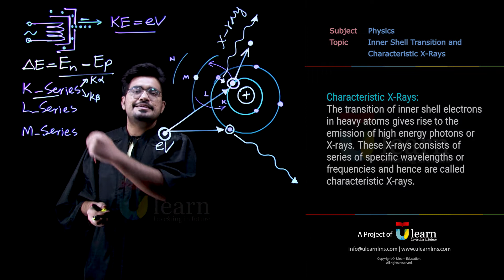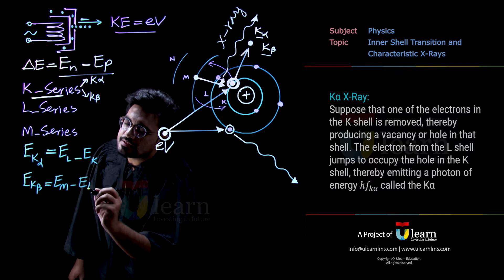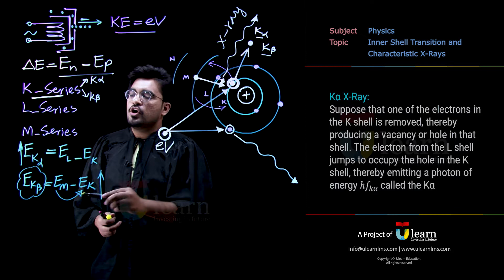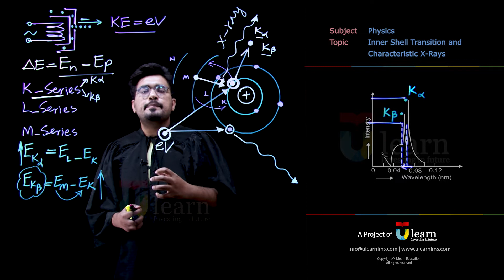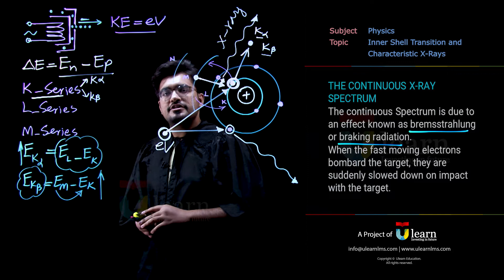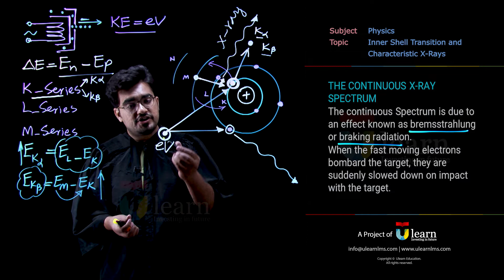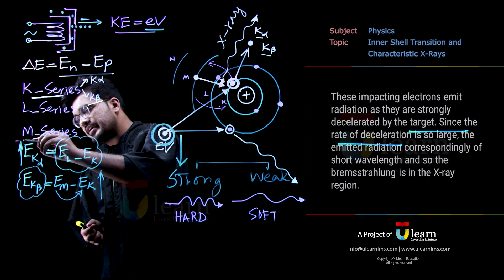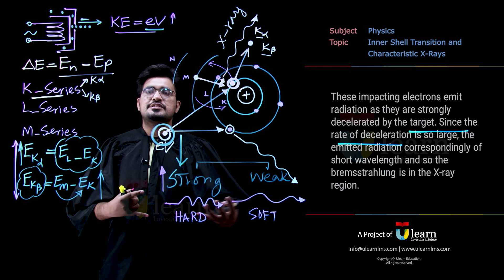Inner Shell Transition and Characteristic X-Rays | FSc Physics 2nd Year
This video is about Inner Shell Transition and Characteristic X-Rays | FSc Physics 2nd Year.In this video we covered physics lecture on topic Inner Shell Transition and Characteristic X-Rays. Watch video till end and if you clearly understood this lecture join ulearn and start learning now.

At ulearn we offer online courses for matric and inter. We also offered entry test preparation courses.All these courses have pre-recorded lectures, live lectures, comprehensive notes and test session.You can get access to these if you have device with stable internet connection.Our Project "Teach Pakistan" is Meeting the world-class teaching and study standards in Pakistan for F.Sc (Pre-Engineering), (Pre-Medical), And ICS Classes.We Are Providing Unmatchable Study Opportunity For Enthusiasts & Needy People From Remote Areas.

With Core Values Like
Technology
Innovation
Quality Education
Affordability
Dedication
Commitment.